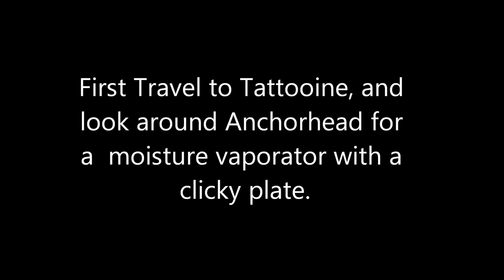SWTOR Magenta Adegan Crystal Tutorial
Tutorial for getting the raw Magenta Adegan Crystal.

Step 1.  Go to Tattooine and find a moisture vaporator on the edge of Anchorhead with a clicky plate.  Click it to get a buff.
Step 2. Travel to Hoth, speeder to outpost Leth.  Once there go to -907, 637.  Once you get to the top of the mountain you will be dismounted, and lose your tat buff, but get a "Pure Shockfrozen Water" in your inventory.
Step 3.  Travel to Ilum.  Full group of 45 + recommended.  When you arrive at Ilum travel to Republic waystation and head to -553, -5.  You will see a crystal formation.  Click it.  When you click it, a level 50 champion will spawn. Kill him.  When he dies you will see a crystal formation appear near him, harvest this to get your Magenta Adegan Crystal!

*Note this is a RAW crystal.  You will still need to find a artificer that has the recipe to cut it.

My Peripherals
Logitech G910 Orion Spark Keyboard
Logitech G600 Gaming Mouse
Logitech G933 Gaming Headset
Razer Firefly Mouse Pad
Razer Orbweaver Game Pad
MY PC
CPU: Intel I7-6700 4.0 Overclocked
Graphics: ASUS Nvidia GEForce GTX 970
Motherboard: Asus Z170 Pro Gaming
RAM: 32 GB Corsair Vengeance pro DDR3 2133